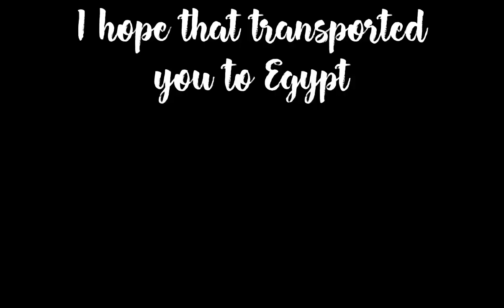“The Camel Driver”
Be transported to Egypt in this hypnotic round 🐫 🎶